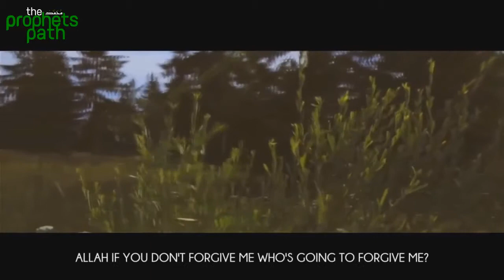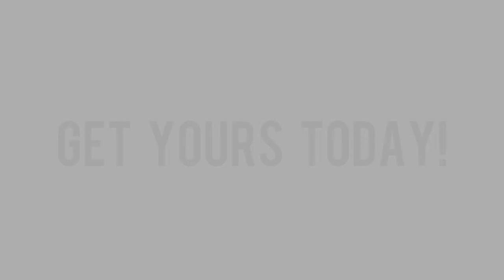He Wants To Forgive ᴴᴰ Emotional Reminder Brother Mohamed Hoblos